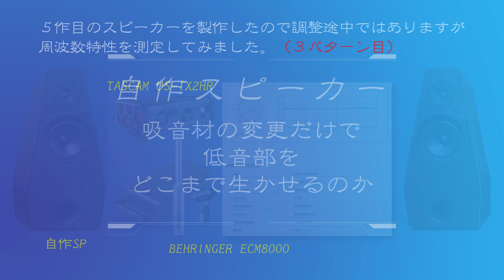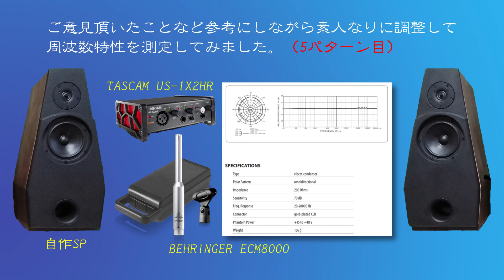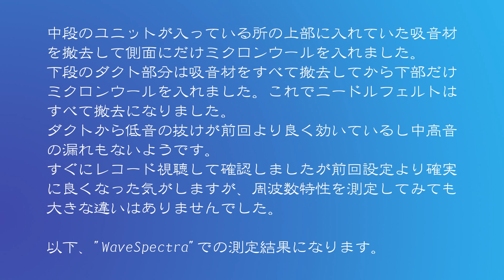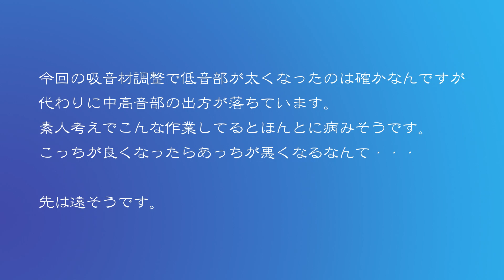【AUDIO DIY】自作スピーカーの調整と周波数特性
今回は、最新の自作2wayスピーカーの調整と調整後の周波数特性比較とレコード音源での聴き比べをやってます。
調整は、吸音材のみです。

Scan-speak Siscovery 18cm ミッドウーファー + 25mm リングドームツィーター

測定環境
オーディオインターフェース： TASCAM US-1X2HR
測定用マイク： BEHRINGER ECM8000

使用ソフト： WaveGene（テスト用音声信号発生）
　　　　　： WaveSpectra（スピーカーの周波数特性測定）

00:00 opening
00:15 測定機材の紹介(#3)
00:30 吸音材調整後の感想
01:00 周波数特性とレコード音源を聴く
03:19 測定機材の紹介(#5)
03:33 吸音材調整後の感想
04:03 周波数特性とレコード音源を聴く
06:22 試聴後の感想
06:38 ending